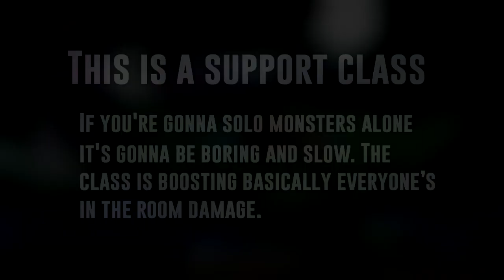AQW - Getting 2 classes on 1 day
Void HighLord was of course hardest thing to accomplish.
Lord of Order armor quest was pretty hard too.